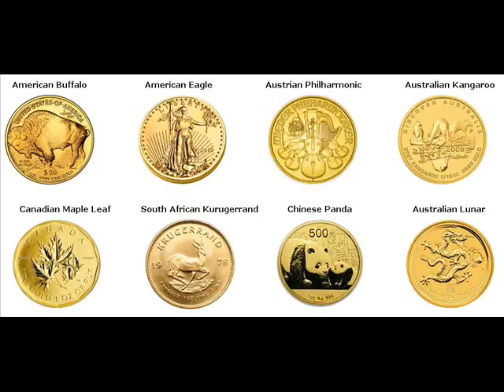Rare Gold Coins For Sale Eastman Crawford Wisconsin